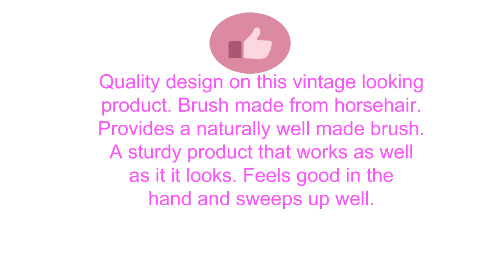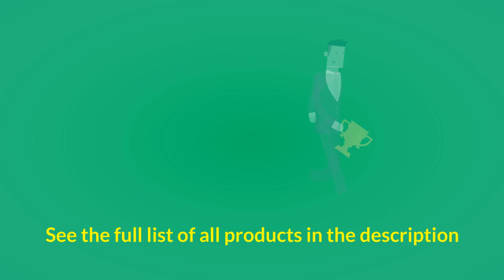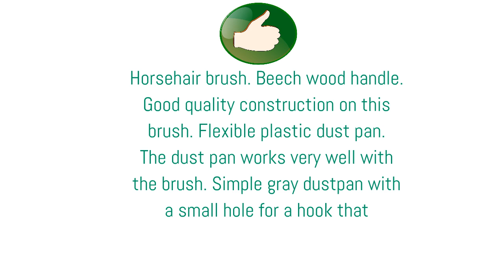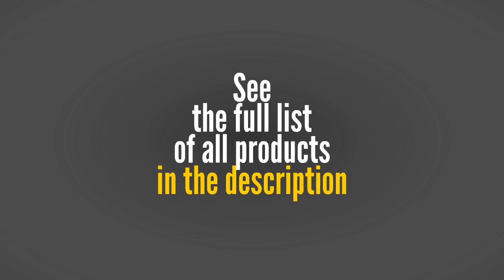Top Dustpan And Brush Sets To Purchase 2019 - Dustpan And Brush Sets Reviews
3. Redecker Vintage Line Horsehair Hand Brush and Dust Pan Set, 17-3/4-Inches
2. Iris Hantverk Dustpan & Brush Set, Handmade, Grey
1. Libman 906 Dust Pan with Whisk Broom